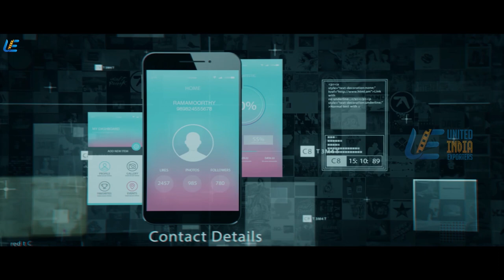Irumbu Thirai - Super Scene 10 | Vishal | Arjun Sarja | Samantha Akkineni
Movie Irumbu Thirai
Starring Vishal, Arjun, Samantha
Directed by P.S. Mithran
Produced by Vishal Film Factory